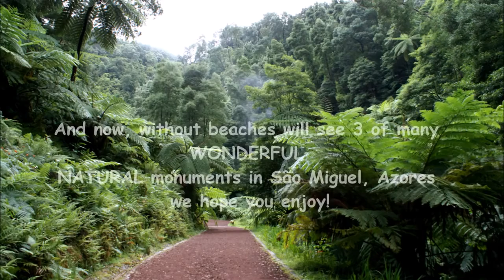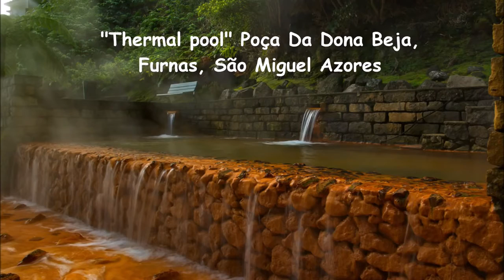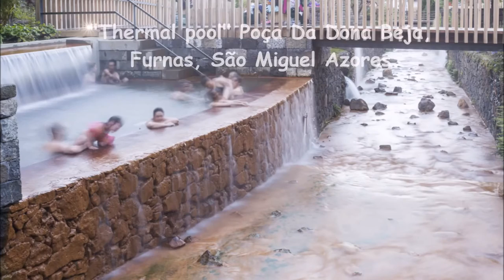Top 5 Azores Islands - Holidays Azores